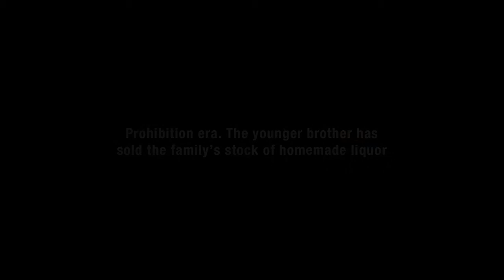Just Actors Pt.9 - recreating Lawless (2012) with Javier Marquez & Doug Robbs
Prohibition era. The younger brother has sold the family's stock of homemade liquor. Jhoe Davis directs Javier Marquez and Doug Robbs in recreating a scene from Lawless (2012)
More at my blog post